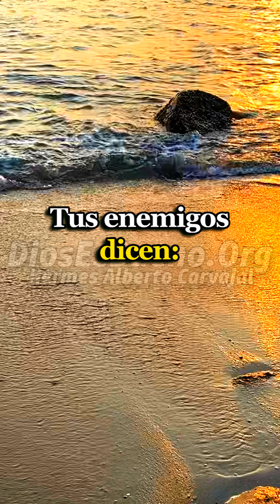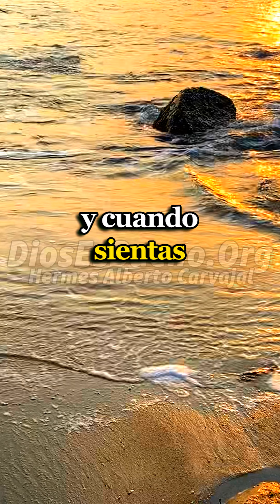Dios te saca de la tristeza.